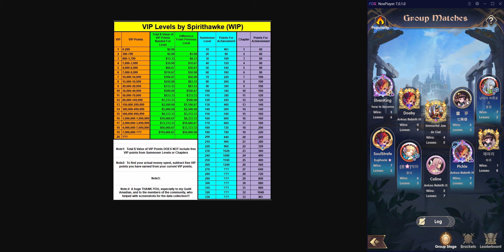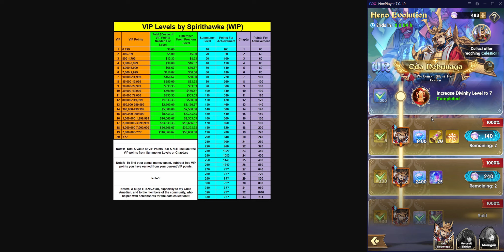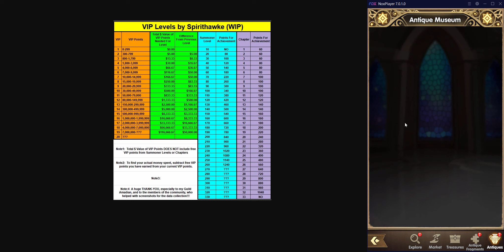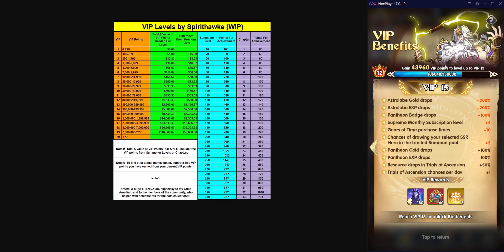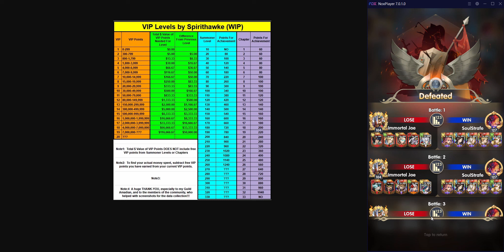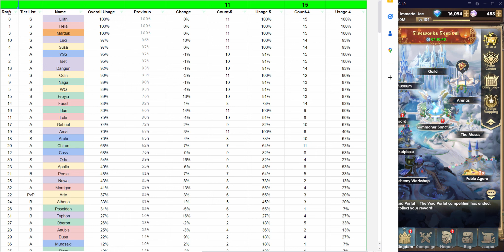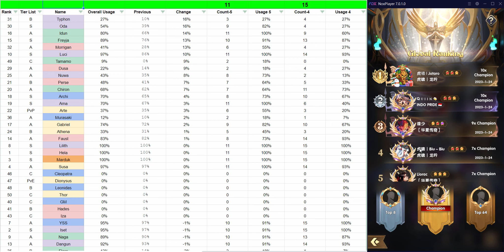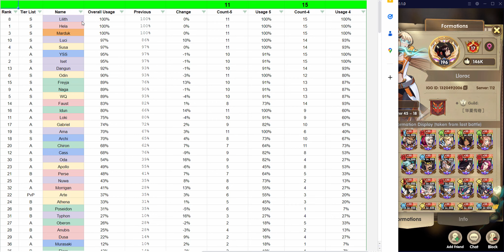Updated Tier List: Very BEST Heroes in the Game and my Biggest Mistakes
I spent $1,400+ so that you don't have to. Learn from my mistakes and research and step your Mythic Heroes game up!

0:00 Introduction and Champion's Arena Experience
7:00 My Biggest Mistakes
14:30 Future Plans
17:30 Update to the Tier List and the Data of the Top PvP Lineups